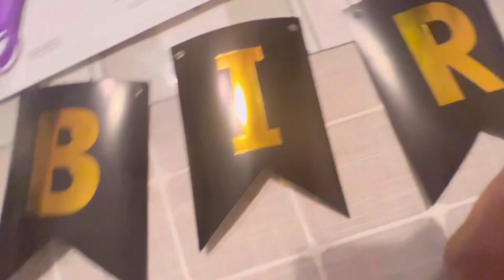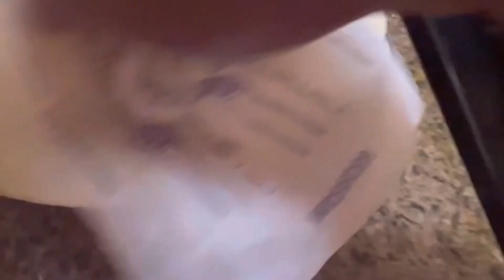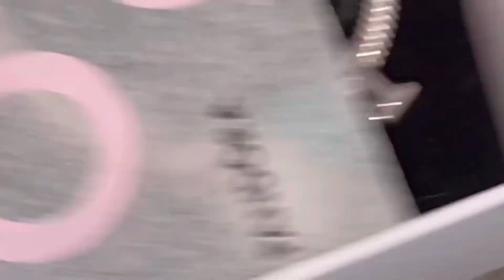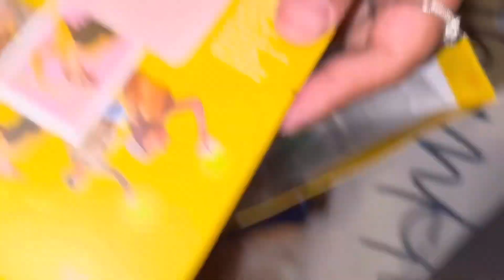Happy Birthday Nazifa | vlog 027